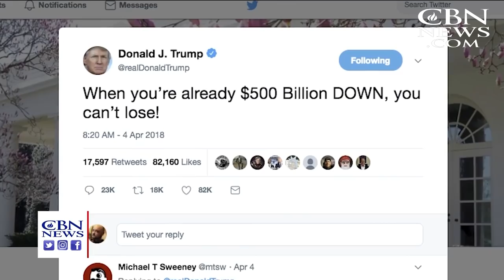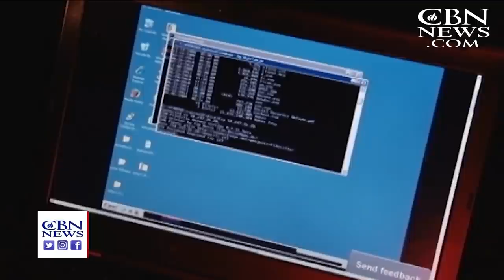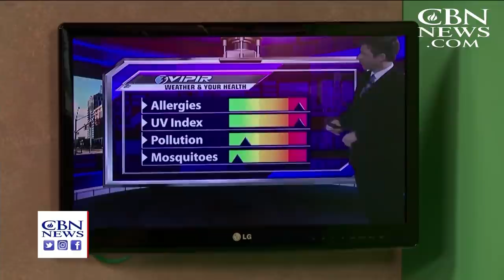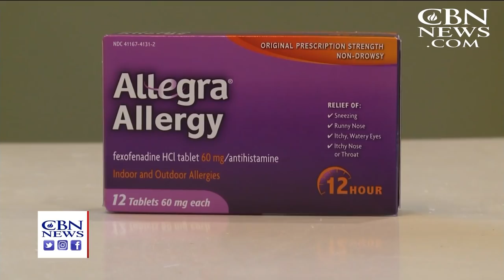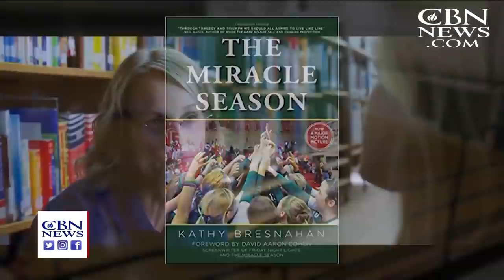CBN NewsWatch: April 6, 2018